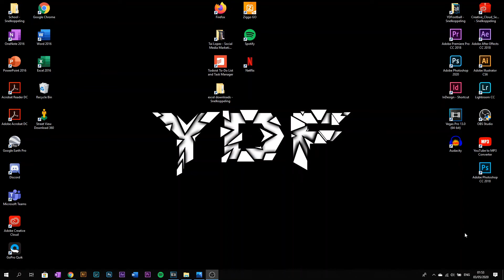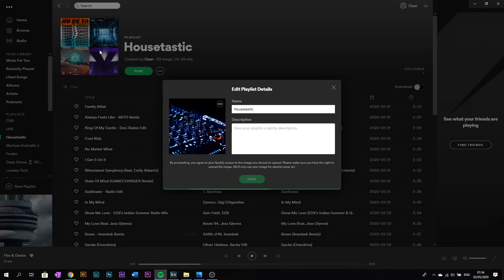How To Change Spotify Playlist Picture (ON DESKTOP ONLY)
How to change spotify playlist picture.
In this video I will show you how to change your Spotify playlist picture.
Spotify playlist picture can be changed on desktop only.

Please consider leaving a LIKE if this helped you out.